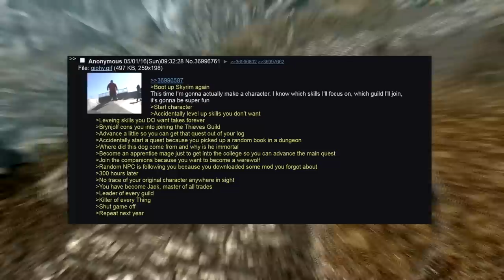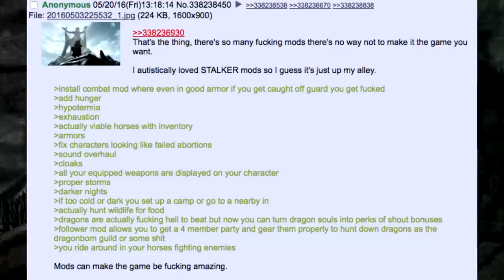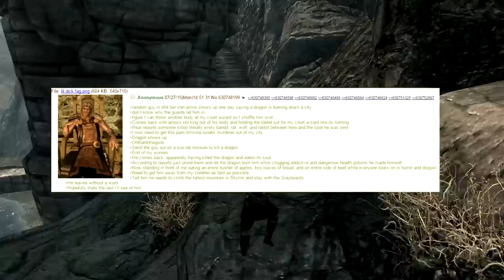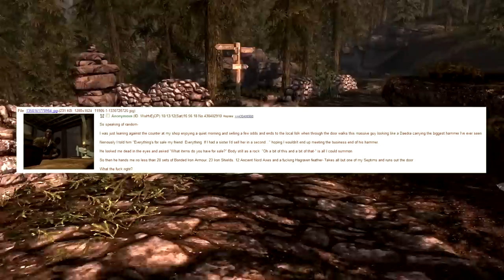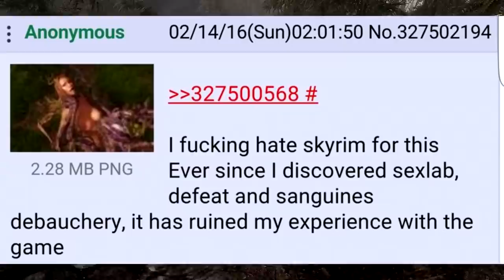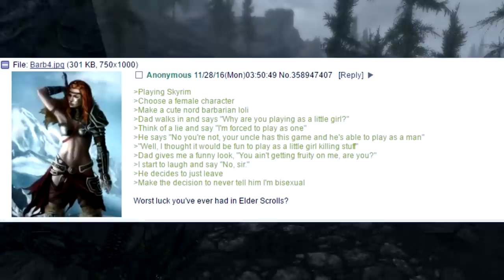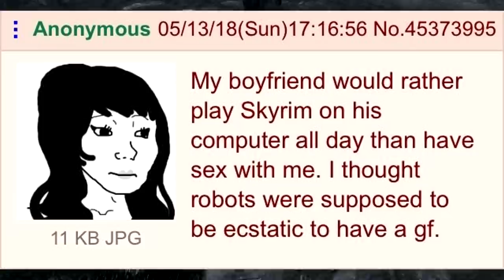That Time /b/ Played Skyrim